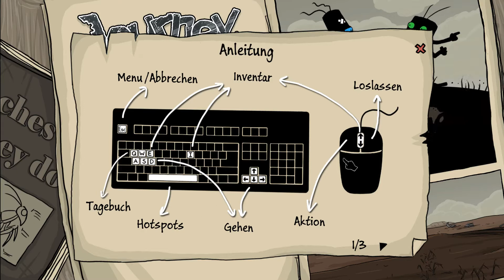Let's Play - Journey of a Roach #01 [DE][Blind] by Kordanor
In diesem Teil: Fliegen fangen

Ein deutsches Let's Play zum etwas "anderen" Point & Click Adventure "Journey of a Roach".

Developer: Daedalic, Koboldgames

Let's Play Permission: Erhalten via Mail